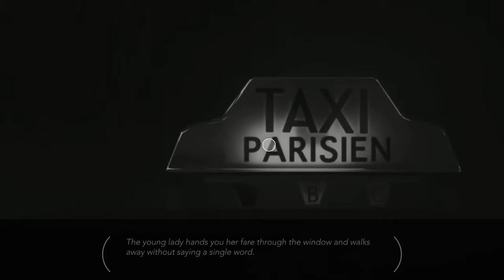Night Call ~10~ Too Poor For Evidence